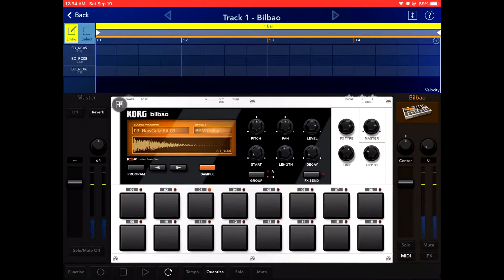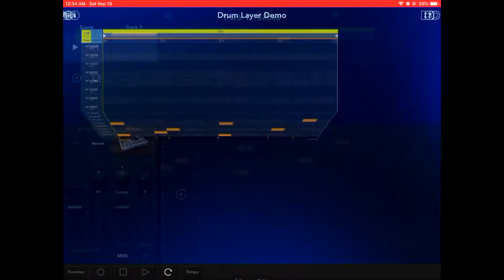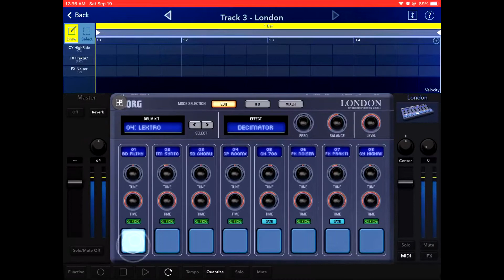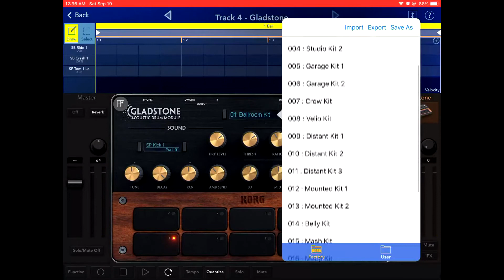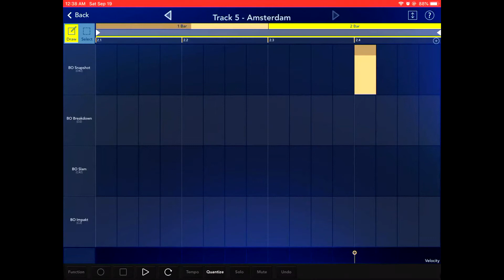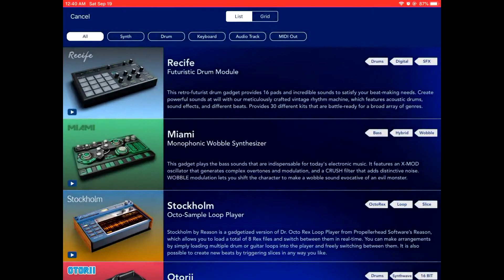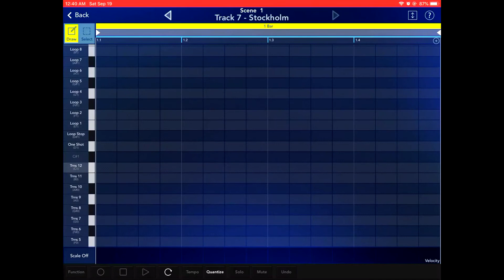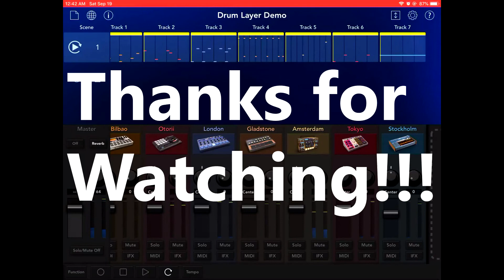Korg Gadget 2 Layering drums : Bilbao, Otori, Amsterdam, Tokyo, London, Gladstone, Stockholm!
Recorded this a while back in September. Layered some drum gadgets for some beat creation. Used the Bilbao, Otori, Amsterdam, Tokyo, London, Gladstone, Stockholm!

I've been making loud distorted electronic music under this name since 2017, and quite a bit of time before that. In 2020 the channel is expanding to have info, unboxing, and reviews of gear and software; as well as tutorials on getting some gritty electronic sounds.